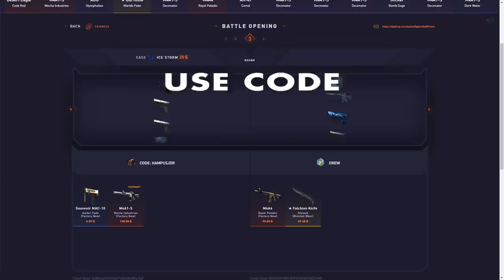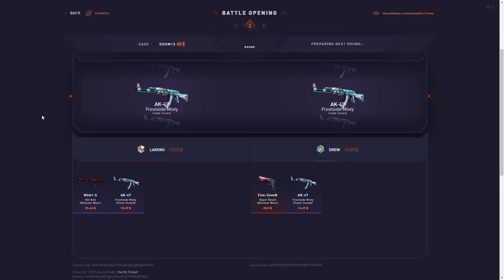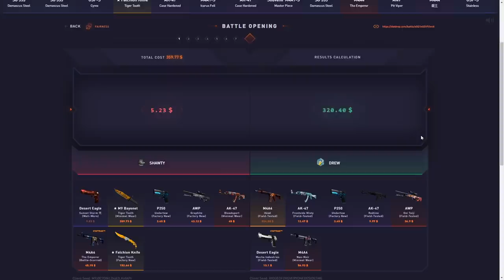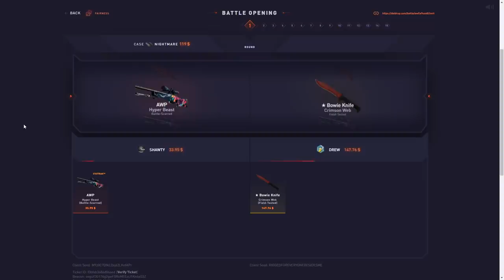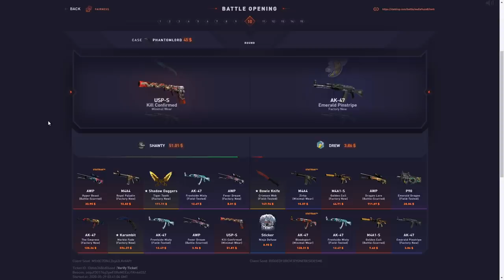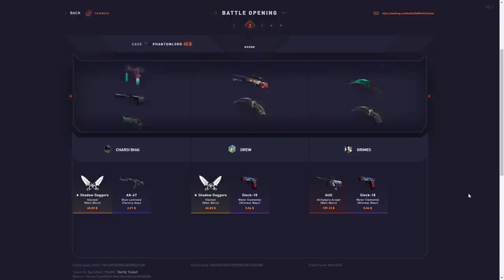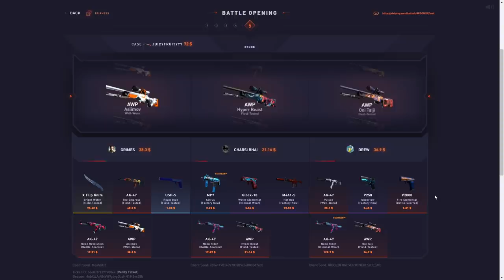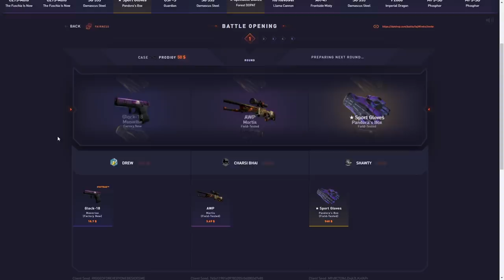I unboxed so many DRAGON LORES!